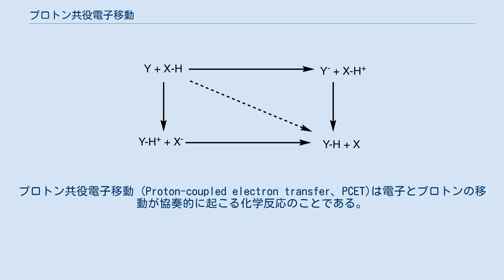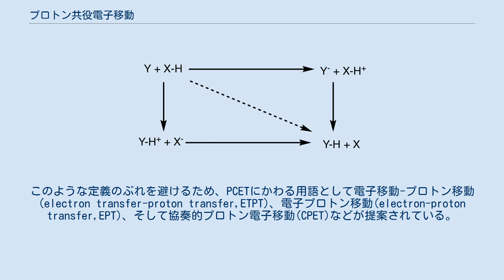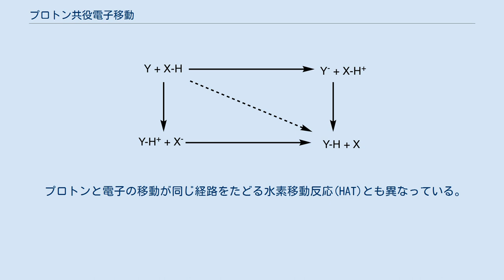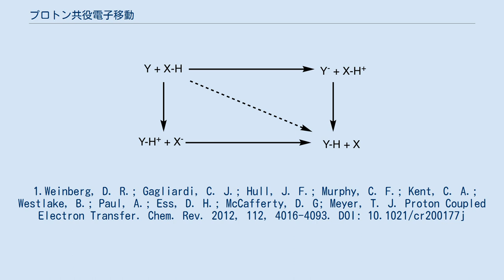プロトン共役電子移動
プロトン共役電子移動 (Proton-coupled electron transfer、PCET)は電子とプロトンの移動が協奏的に起こる化学反応のことである。
この言葉はもともとプロトン1個と電子1個が協奏的に反応することを表す用語だったが、現在は定義が拡張され、類似するプロセス全てを表す用語となっている。
 1個の電子と1個のプロトンの移動が関わる反応はしばしば協奏的プロトン電子移動(Concerted Proton Electron Transfer)あるいは英語の頭文字をとってCPETと呼ばれる。
 PCETでは、プロトンと電子が互いに別の軌道から異なる軌道へと同時に移動する。
この反応は協奏的一次反応である。
CPETは電子とプロトンが連続的に移動する多段階反応と比べて別の反応である。
 PCETは水素化や脱水素化などの酸化還元反応で多くみられる反応機構であると考えられている。
たとえば光合成における水の酸化や酸素の還元における窒素固定など細胞呼吸における多くの経路でこの機構で反応が起こっていると考えられている。
無機化学ではこの機構を確かめるために単純な反応で研究が行われており、その一つに以下のようなRu(II)のアクア錯体とRu(IV)のオキソ錯体の均等化反応がある。
 cis-[(bipy)2(py)RuIV(O)]2+ + cis-[(bipy)2(py)RuII(OH2)]2+ → 2cis-[(bipy)2(py)RuIII(OH)]2+ PCETは電気化学反応によって引き起こされることも多い。
この場合、酸化は脱プロトン化、還元はプロトン化に相当する "スクエアスキーム"(Square scheme)はPCET(対角線の反応)と通常の電子移動、プロトン移動の比較に用いられる。
 電子とプロトンの移動する軌道が異なることを示すことは比較的容易だが、それらが同時に起こっていることを示すのは難しい。
一般的な多段階反応経路は協奏的経路よりもエネルギーが高い。
PCETが起こっていることを示す主な根拠は、多くの反応が反応速度が多段階反応経路で予想されるよりも速いことである。
電子移動反応では、最初の酸化還元反応で熱力学的な障壁がほとんど存在しない。
同様にプロトン移動機構でも最初に起こる反応ではプロトンの脱離能を示すpKaの障壁が小さい（酸性度が高い）。
しかし、これらが別々に起こっているとすると最初の段階でこれらのエネルギー差を大きく超えるエネルギーが必要な反応が多く発見された。
このため、エネルギーの低い第三の反応経路が存在すると推測され、考えられる経路として協奏的PCETが提唱された。
この意見の正しさは速度論的同位体効果が通常の反応より大きいことによって証明された。
 一般的にPCETが想定されるのは、ETおよびPTそれぞれから考えられる活性化エネルギーが協奏反応のそれよりも高い場合である。
 いくつかの文献においてはPCETの定義が拡張され、多段階反応にも適用されている。
このような定義のぶれを避けるため、PCETにかわる用語として電子移動-プロトン移動(electron transfer-proton transfer,ETPT)、電子プロトン移動(electron-proton transfer,EPT)、そして協奏的プロトン電子移動(CPET)などが提案されている。
 プロトンと電子の移動が同じ経路をたどる水素移動反応(HAT)とも異なっている。
PCETとHATは量論的には類似しているが、HATはラジカル経路をたどることが異なっている。